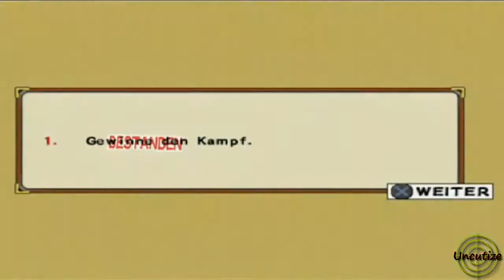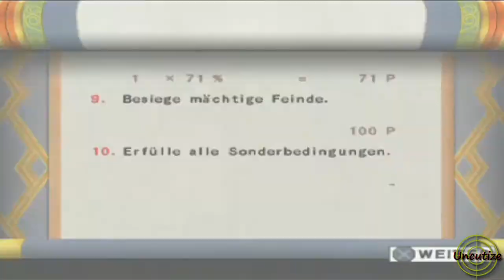Let's Play Naruto Ultimate Ninja 3 Ultimativer Wettkampf #07 Kampf der Kirschblüte (Deutsch/HD)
Da die gute Ino grade eine wenig verhindert ist muss halt eine andere herhalten aber wiso grade Sakura, die hat Dampf in ihrer Faust, viel spaß